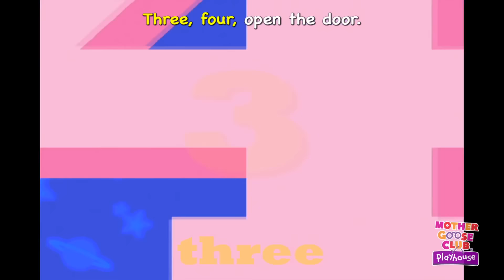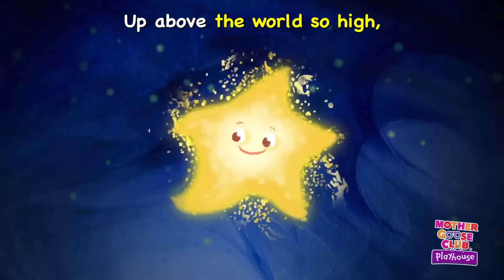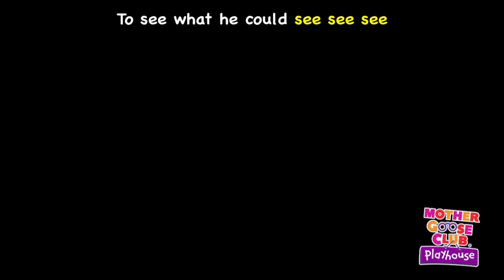Wheels on the Bus | Kids Cartoon Collection | Phonics Song | Mother Goose Club Playhouse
Wheels on the Bus and More! Sing along with the Mother Goose Club as we sing, dance and play to your favorite Nursery Rhymes! Watch hits like The Wheels on the Bus, Five Little Monkeys and Twinkle, Twinkle, Little Star!

Buckle up -- "Wheels on the Bus and More" is here! Twelve of your favorite animations including "The Wheels on the Bus", "Five Little Monkeys", "The Itsy Bitsy Spider" and "Twinkle, Twinkle, Little Star" are now one super rhymetastic video on the Mother Goose Club Playhouse channel.  Join us on a sing-along adventure!